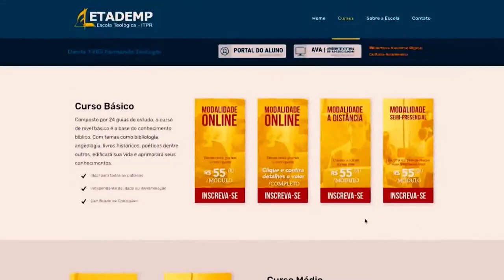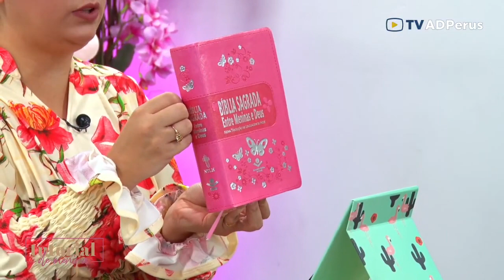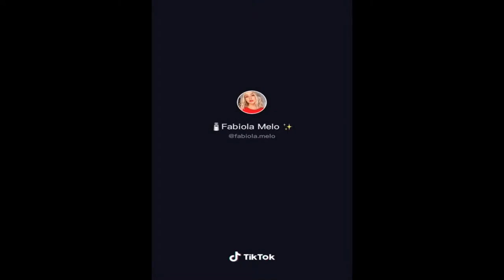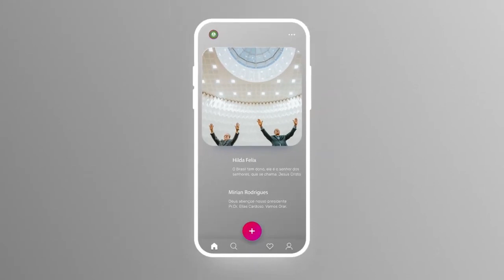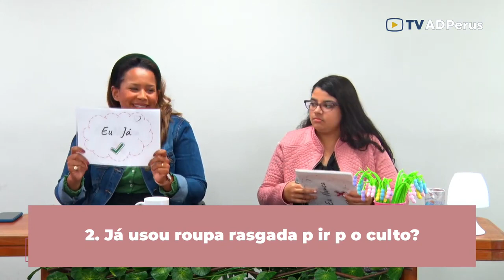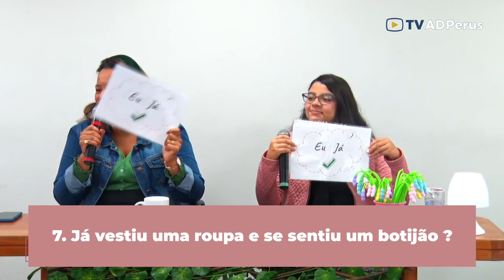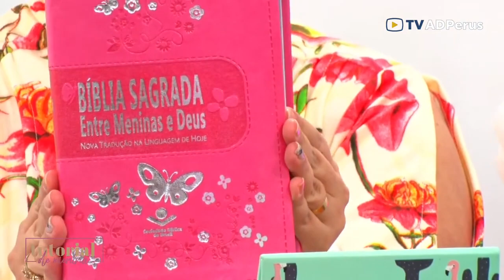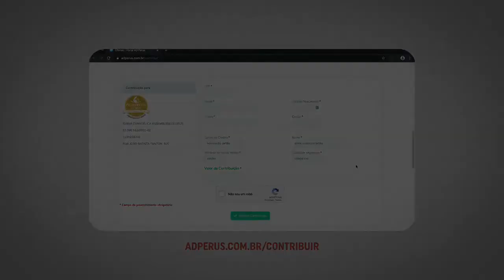Reprise: Tutorial de Menina Vaidade X Desleixo - TV ADPerus 12.07.2021